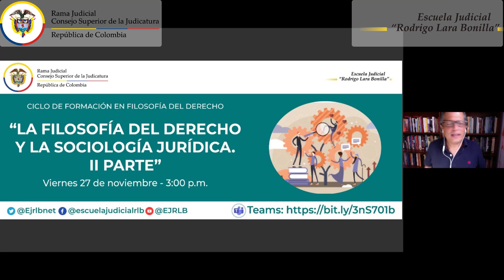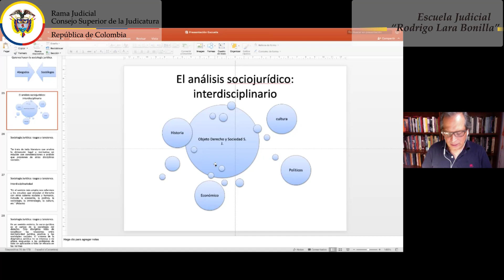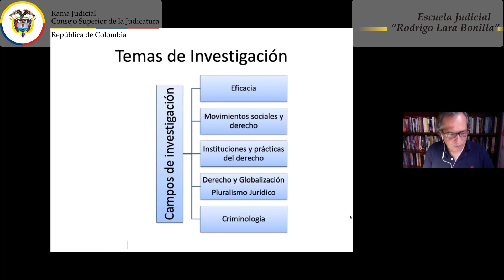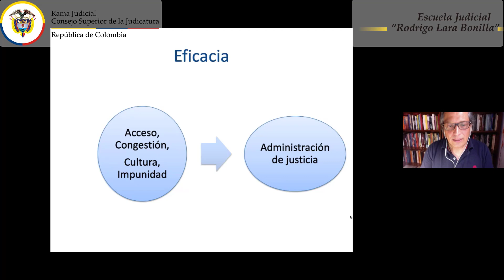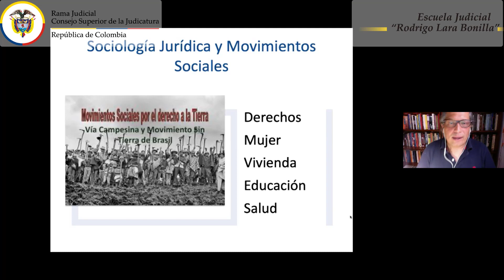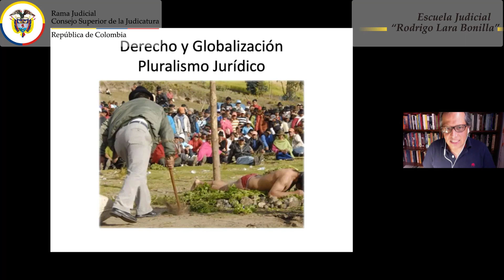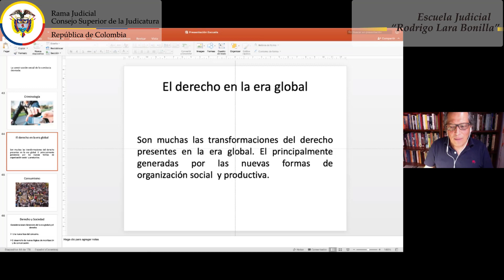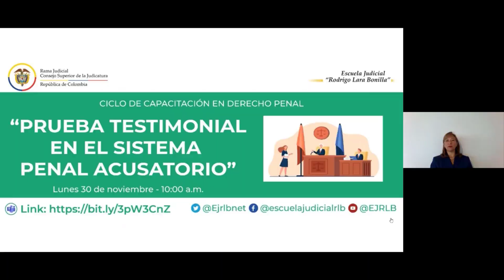LA FILOSOFÍA DEL DERECHO Y LA SOCIOLOGÍA - PARTE II